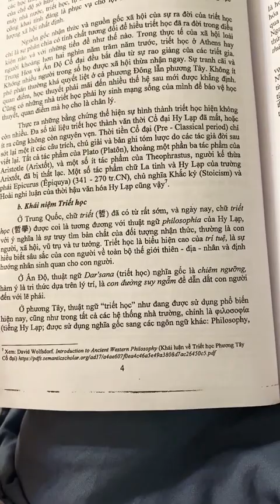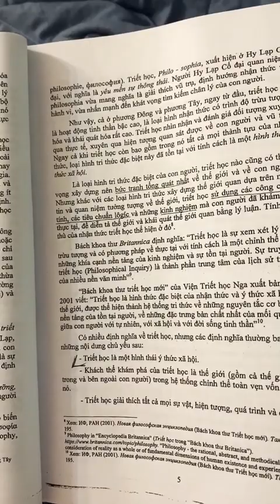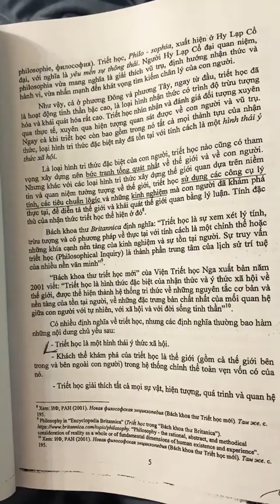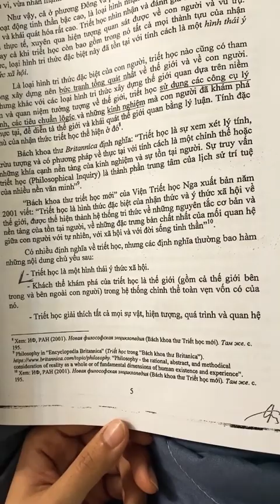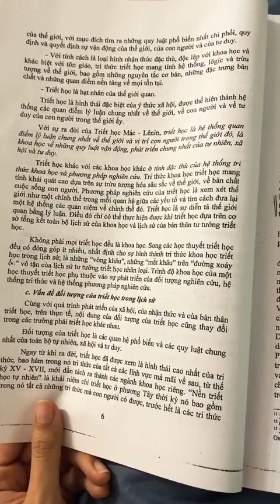Khái niệm triết học